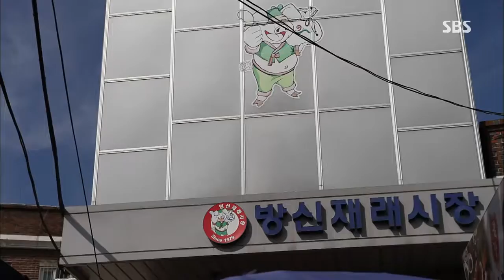잘먹고 잘사는 법 Ep.582 #8(8)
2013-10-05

* 몇 살이세요?!
다산의 여왕, 가수 김혜연!
그녀의 생체나이 최초 공개!
강원도 정선에서 펼쳐지는 〈웰컴 투 할매골〉의 세 번째 이야기!
* 건강 메모
건강한 채소와 과일 구별하는
특별한 방법이 따로 있다?!